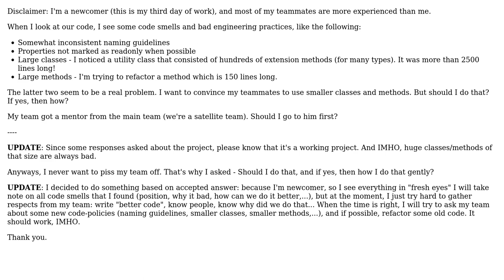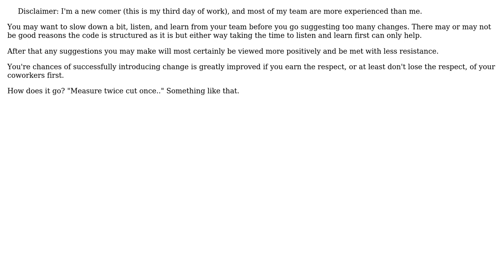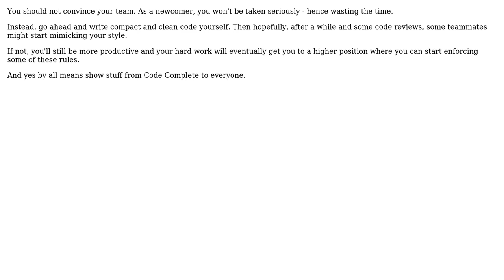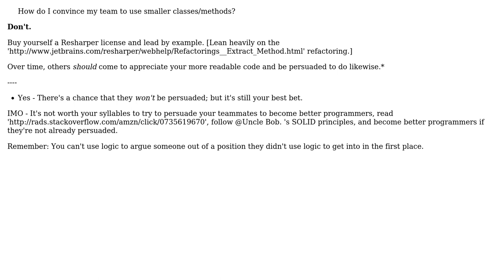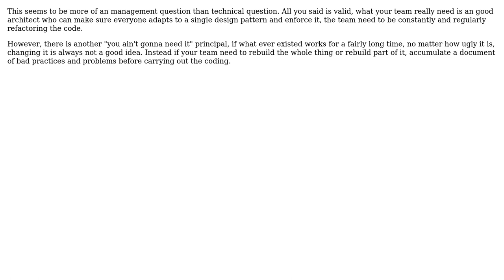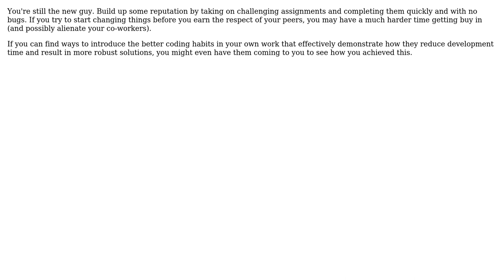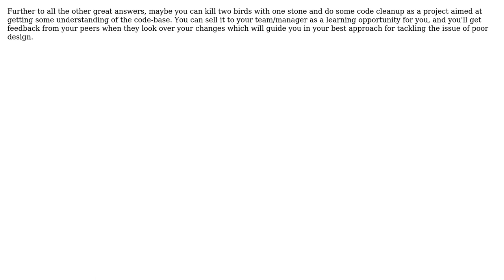Software Engineering: How do I convince my team to use smaller classes/methods? (15 Solutions!!)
Software Engineering: How do I convince my team to use smaller classes/methods?

With thanks & praise to God, and with thanks to the many people who have made this project possible! | Content (except music & images) licensed under CC BY-SA | Music | Images & others | With thanks to user Vimvq1987 user user658991 user sarnold user programmx10 user Miguel Angelo user Mayo user Jim G. user JeffO user Jas user Gratzy user Esteban Araya user dma user Carra user bethlakshmi and the Stack Exchange Network Trademarks are property of their respective owners. You are responsible for your own actions.